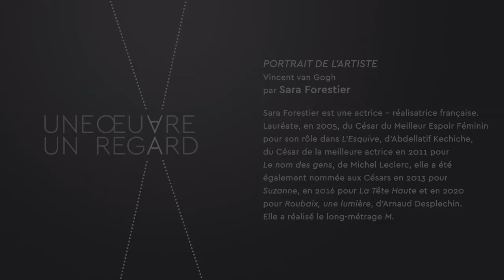Sara Forestier - "Portrait de l'artiste" de Vincent van Gogh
Sara Forestier est une actrice – réalisatrice française. Lauréate, en 2005, du César du Meilleur Espoir Féminin pour son rôle dans L’Esquive, d’Abdellatif Kechiche, du César de la meilleure actrice en 2011 pour Le nom des gens, de Michel Leclerc, elle a été également nommée aux Césars en 2013 pour Suzanne, en 2016 pour La Tête Haute et en 2020 pour Roubaix, une lumière, d’Arnaud Desplechin. Elle a réalisé le long-métrage M.
Avec le généreux soutien de VSI Paris - CHINKEL SA